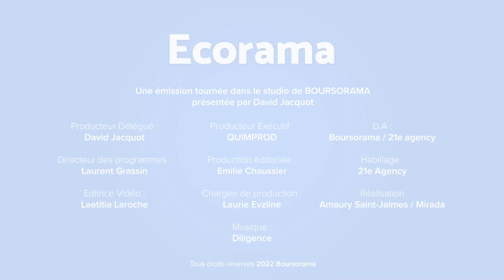Quels sont les contribuables les plus aisés qui sont dans le viseur du gouvernement ?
Gabriel Attal, ministre chargé des Comptes Publics, l'a annoncé mardi, le gouvernement va intensifier les contrôles fiscaux des plus gros patrimoines et des grandes entreprises. Ce nouveau plan permettra-t-il de rétablir nos finances publiques ? Réponse avec Mathieu Plane, directeur adjoint du département analyse et prévision de l'OFCE. Ecorama du 10 mai 2023, présenté par David Jacquot sur Boursorama.com
→ Retrouvez la dernière interview de Mathieu Plane, "Facture d'électricité et de gaz : pourquoi ça ne baisse pas ?"